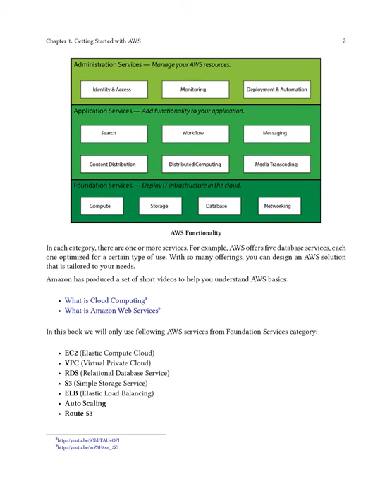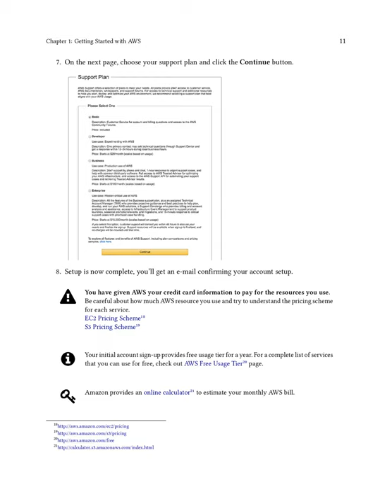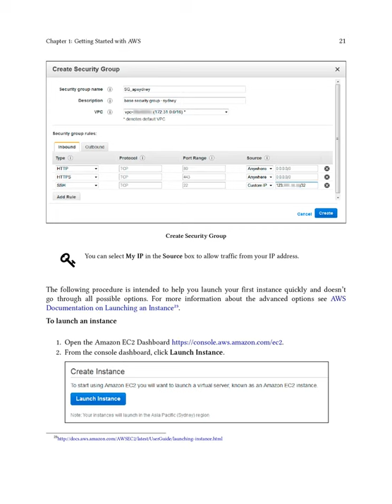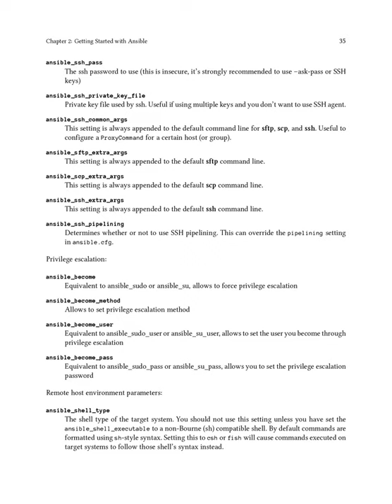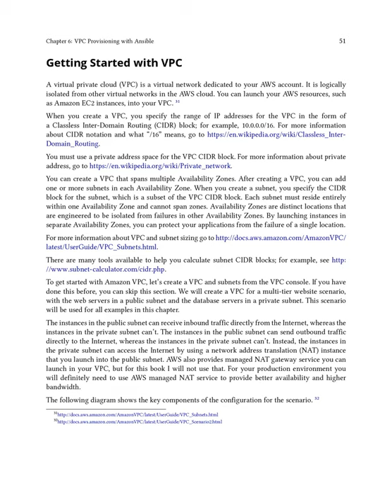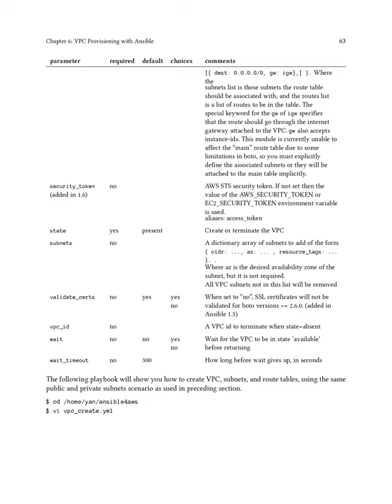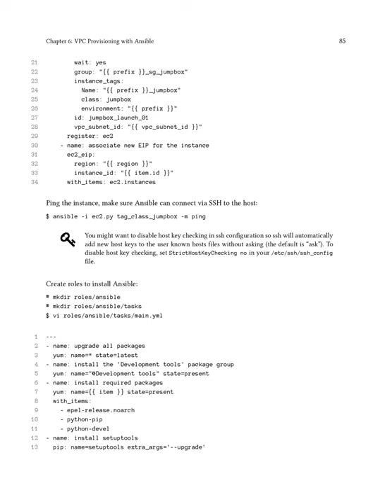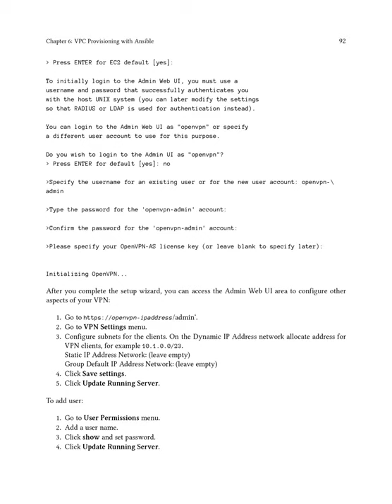ansible for aws sample